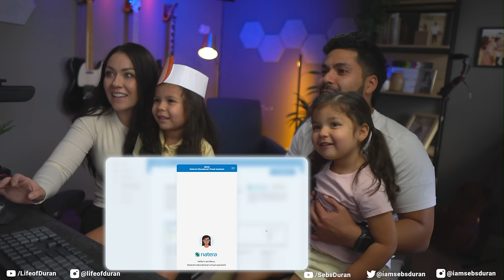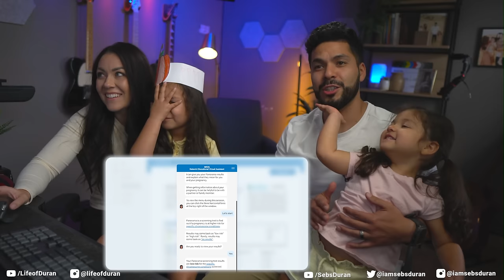We have to talk. Channel Update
Baby Registry

Sebastian Duran
United States